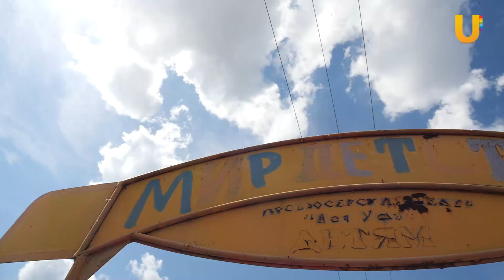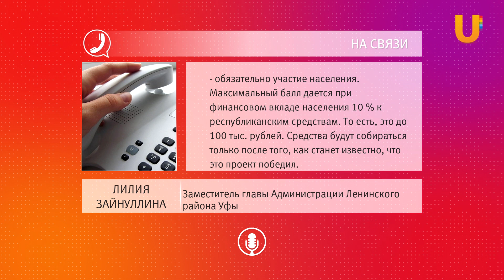Уфимцы жалуются на развалившуюся площадку. Власти предлагают им софинансировать ее ремонт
Жители уфимской Нижегородки жалуются на удручающее состояние детской площадки. Они говорят, что за 25 лет она ни разу не видела ремонта. Администрация района предлагает жителям софинансирование строительства новой площадки, но их такой вариант не устраивает. Удастся ли найти компромисс. Подробности в нашем сюжете.